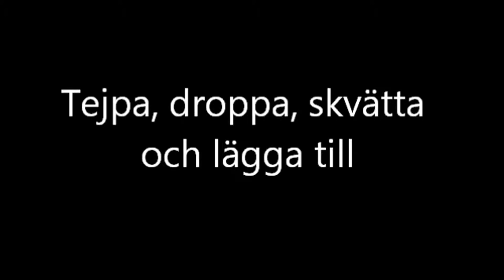Acrylic Painting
One of my first paintings...